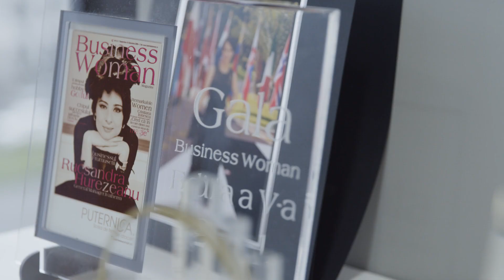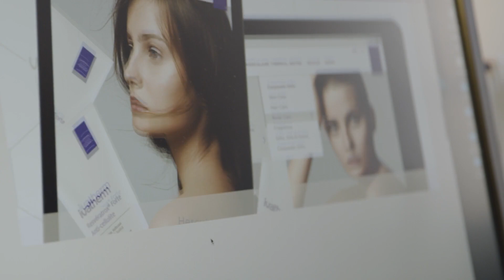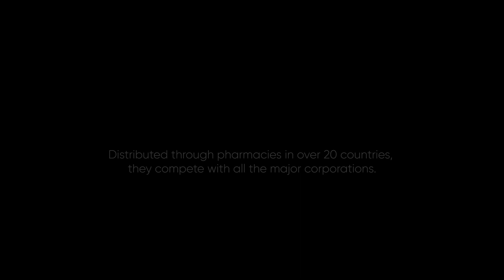Ivatherm campaign EssentialsForDailyLife - BBC StoryWorks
Proud to be a part of BBC StoryWorks project EssentialsForDailyLife and tell our story.
We are happy to talk about Ivatherm, our vision and success in creating efficient, safe and innovative skincare products.

Rucsandra Hurezeanu - Founder & CEO

Alain Fructus - Former President of French Cosmetology Association
Andrew Foxall - Creative Director @foxallstudio
Dr. Oana Spânu - Dermatologist
Carmen Bistrian - the patient